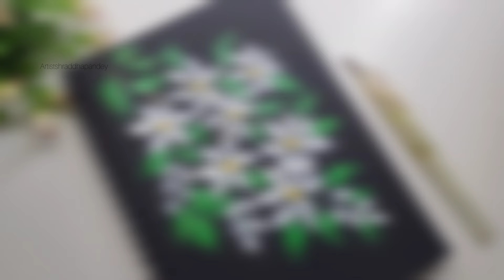one stroke painting flowers for beginners / beautiful flowers acrylic painting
painting small flowers with acrylic for beginners / how to paint flower with acrylics for beginners

In this video I'm creating  one stroke flower Painting on  paper

One Stroke Flowers Painting || Flowers Painting || Acrylic Painting flowerpainting part - 5

painting pad
recording phone
recording stand -

Wow!!! That's Amazing Feeling 😍 Thank you so much to those of you who have checked out my YouTube channel  and subscribed. thank you so much for your continuous love 💕 and support, Stay Connected for more beautiful and unique style of painting 🖌️🎨

how to make small flowers with acrylic paint / painting small flowers with acrylics for beginners  / how to paint flowers with acrylics for beginners

painting pad
recording phone
recording stand -

Flower painting in acrylic
Flower Painting easy
one stroke painting flowers
one stroke art
single Stroke Flowers Painting
one stroke flowers painting
one stroke flowers painting tutorial
one stroke flowers acrylic
one stroke flowers painting on canvas
single line flower drawing
one stroke flower tutorial
one stroke flower painting for beginners
flowers painting for beginners
flowers painting tutorial
flowers painting on canvas